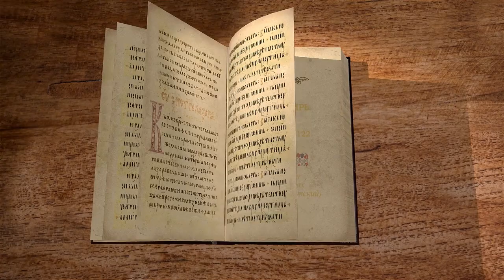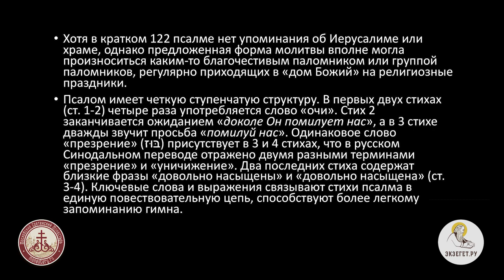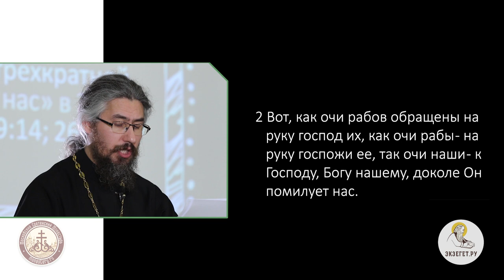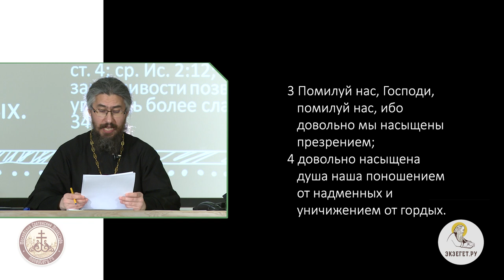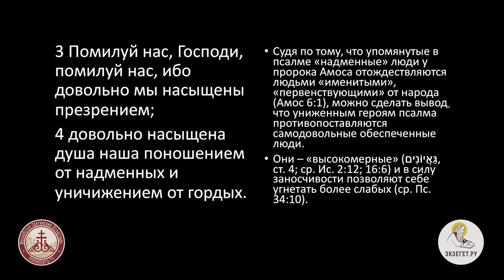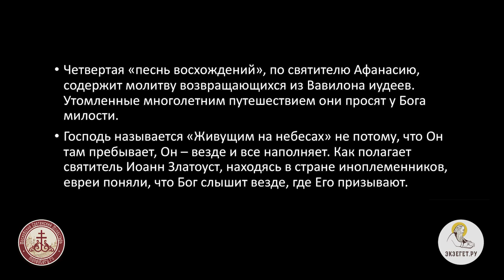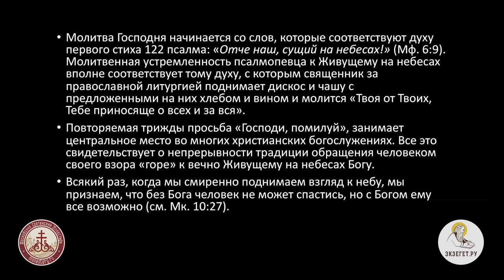Псалтирь. Псалом 122. Иеромонах Ириней (Пиковский).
Молитва Господня начинается со слов, которые соответствуют духу первого стиха 122 псалма: "Отче наш сущий на небесах!" (Мф. 6:9).
Молитвенная устремленность псалмопевца к Живущему на небесах вполне соответствует тому духу, с которым священник за православной литургией поднимает дискос и чашу с предложенными на них хлебом и вином и молится "Твоя от Твоих, Тебе приносяще   о всех и за вся".
Повторяемая трижды просьба "Господи помилуй"  занимает центральное место во многих христианских богослужениях. Все это свидетельствует о непрерывности традиции  обращения человека своим взором "горе" к вечно Живущему на небесах Богу.
Всякий раз, когда мы смиренно поднимаем взгляд к небу, мы признаем, что без Бога человек не может спастись, но с Богом ему все возможно (Мк 10:27).